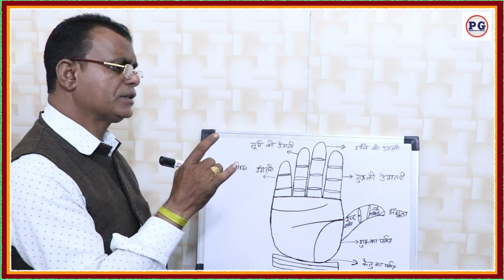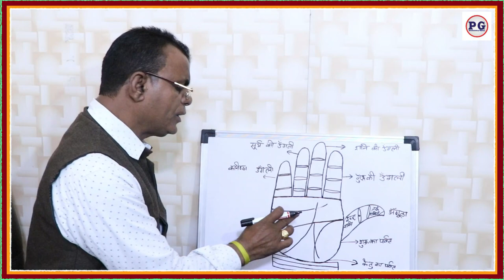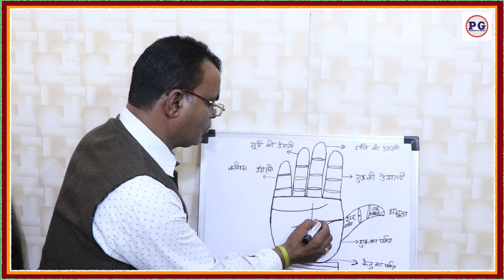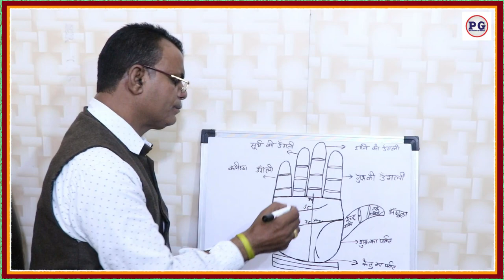हस्तरेखा से जाने वृद्धा अवस्था में आपके पास धन होगा या नहीं | Best palmist in Chandigarh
Yours Queries:-
ऐसी जीवन रेखा बुढ़ापे में कष्ट दिलाएगी
सफलता कब मिलेगी? सफलता पाने की उम्र
बुढापे में धनी बनाने वाली रेखा
सुख की रेखा
बुढ़ापे में सुख होगा या नहीं
sukh in old age